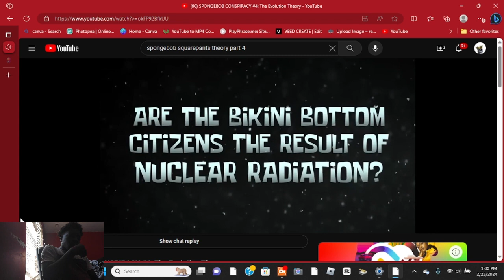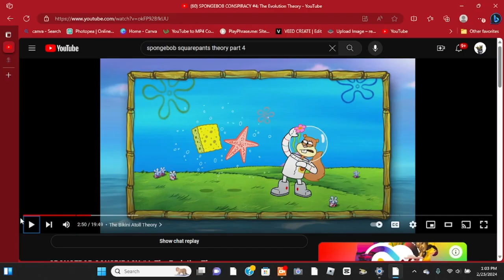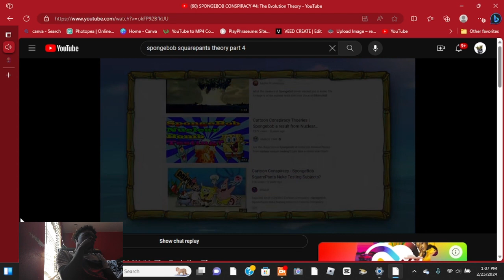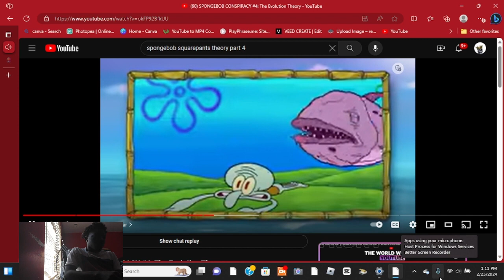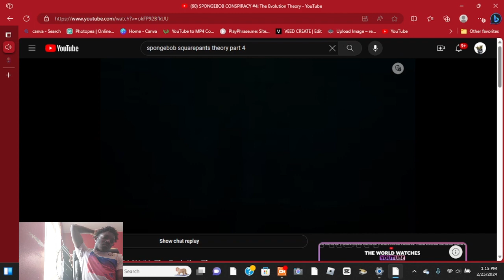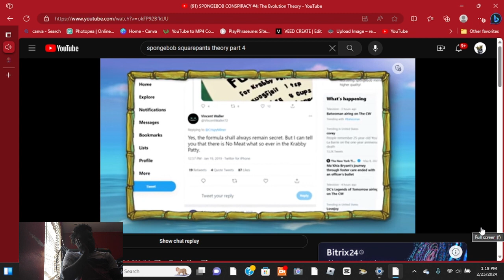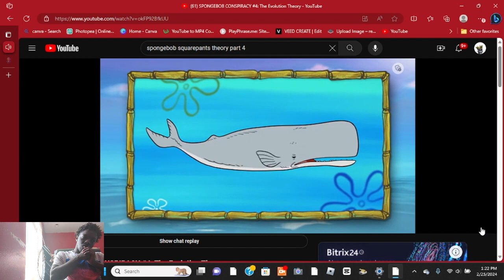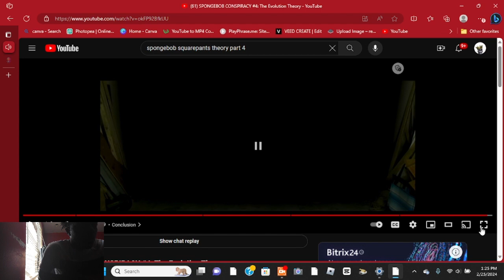Why SpongeBob was CANCELLED.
Uncover the hidden connections between Bikini Bottom and the theory of evolution in the latest installment of the SpongeBob Conspiracy series! Join LJ Reaction Music as I delve into the mysterious world of SpongeBob SquarePants and reveals the shocking links that will leave you questioning everything you thought you knew.